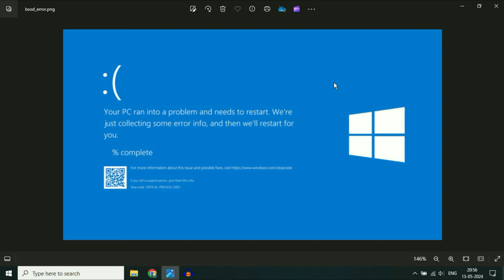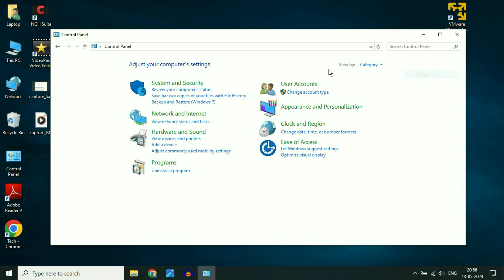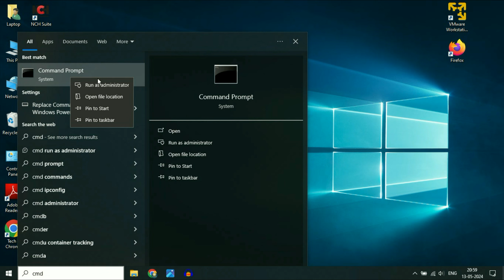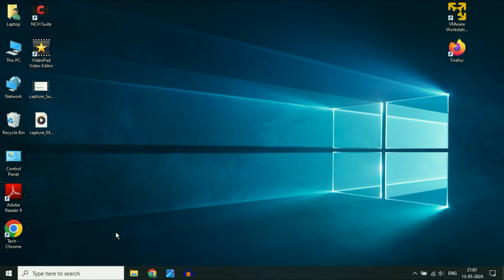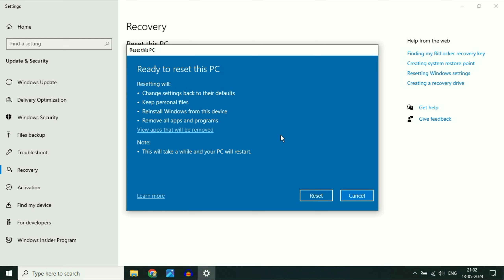How to Fix Blue Screen Error in Windows 10/11